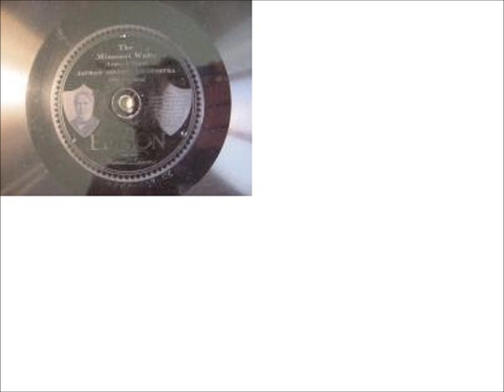Jaudas' Society Orchestra The music box rag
Rec 1915 Edison Blue Amberol: 2604